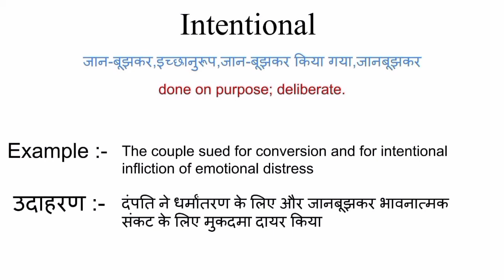Intentional meaning in hindi | intentional ka matlab kya hota hai | word meaning in hindi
intentional meaning in hindi
intentional ka matlab kya hota hai
english to hindi
word meaning
what is intentional
intentional का हिंदी अर्थ